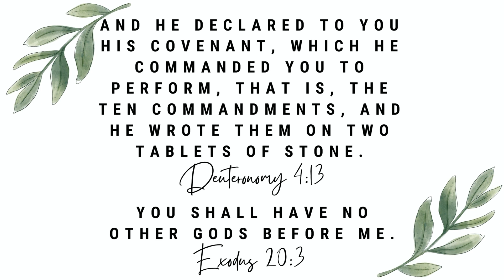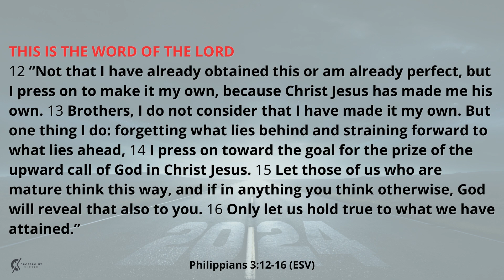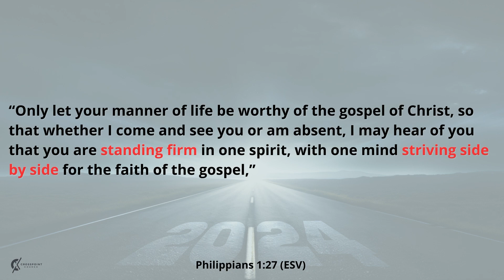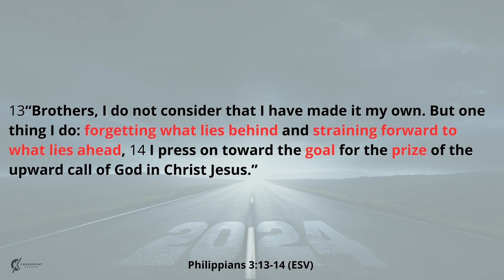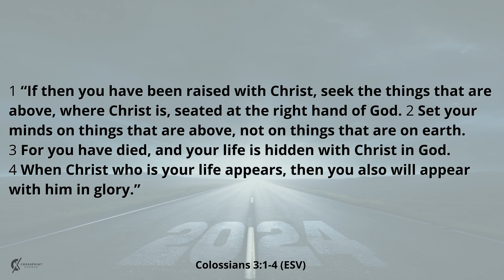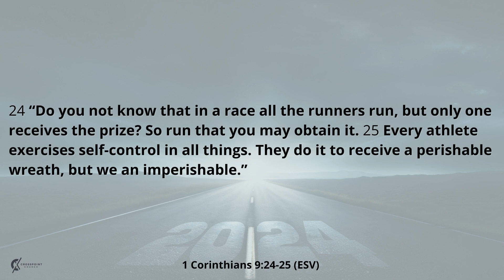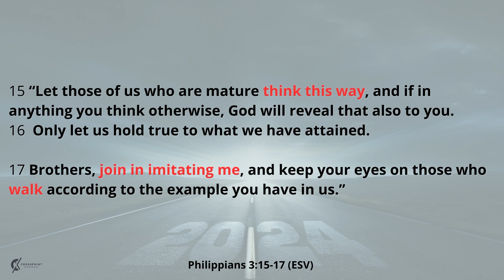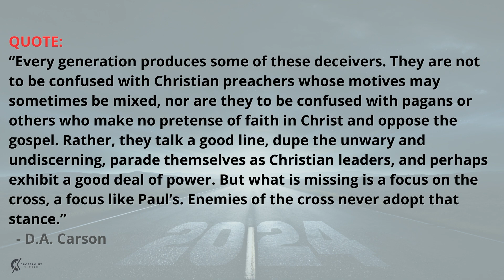December 31st, 2023 | Sunday Message